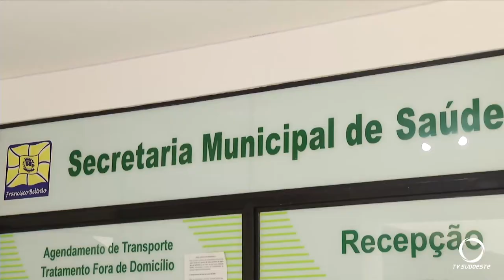Francisco Beltrão tem 41 casos de dengue